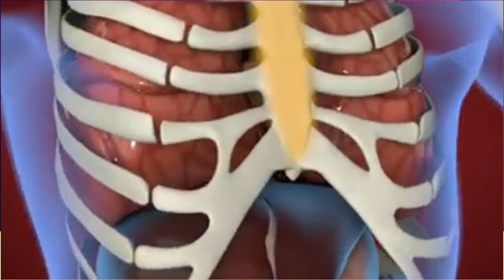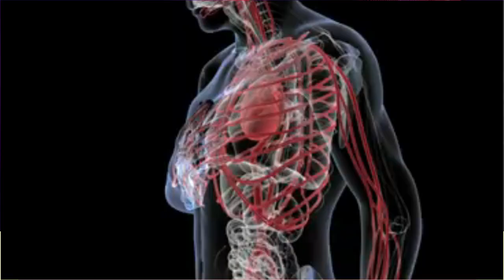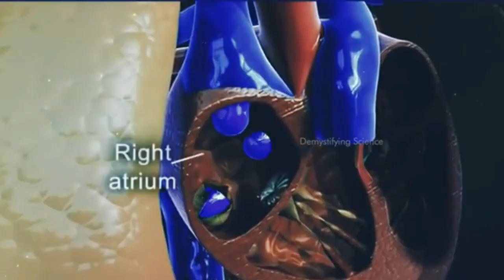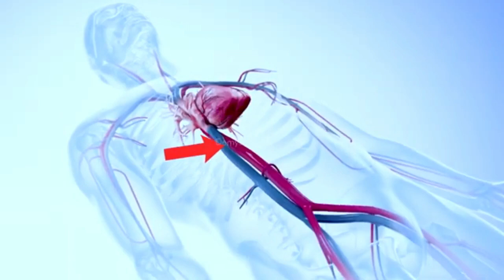ਸਭ ਦੇ ਸੀਨੇ ਦੇ ਵਿੱਚ ਹੀ ਦਿਲ ਧੜਕੇ | Kavita About Heart | Dr Hari Singh Jachak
*ਦਿਲ*

           ਅੱਜ ਸਾਰੇ ਸੰਸਾਰ ਵਿੱਚ ਦਿਲ ਦਿਵਸ ਮਨਾਇਆ ਜਾ ਰਿਹਾ ਹੈ। ਦਿਲ ਨੂੰ ਬਿਮਾਰੀਆਂ ਤੋਂ ਮੁਕਤ ਰੱਖਣ ਲਈ ਕਸਰਤ ਤੇ ਸੈਰ ਤੇ ਜੋਰ ਦਿੱਤਾ ਜਾਂਦਾ ਹੈ । ਤੰਬਾਕੂ ਦਾ ਸੇਵਨ, ਹਾਈ ਬਲੱਡ ਪ੍ਰੈਸ਼ਰ,ਸ਼ੂਗਰ,ਮੋਟਾਪਾ ਅਤੇ ਖੂਨ ਦੀਆਂ ਨਾੜੀਆਂ ਵਿੱਚ  ਚਿਕਨਾਈ ਦਾ  ਜਮਾਂ ਹੋਣਾ ਆਦਿ ਦਿਲ  ਦੀਆਂ ਬਿਮਾਰੀਆਂ ਦੇ ਕਾਰਣ ਹਨ।

       ਵਿਸ਼ਵ ਦਿਲ ਦਿਵਸ ਮੌਕੇ ਦਿਲ ਬਾਰੇ ਬਣਾਈ ਕਵਿਤਾ ਮਿੱਤਰ ਪਿਆਰਿਆਂ ਨੂੰ ਭੇਟ ਕਰ ਰਿਹਾ ਹਾਂ ਜੀ। ਇਸ ਦੀ ਵੀਡੀਓ ਮੇਰੇ ਪਰਮ ਮਿੱਤਰ ਸਰਦਾਰ ਜਗਦੀਪ ਸਿੰਘ ਕਿਰਤ ਵਰਲਡ ਨੇ ਤਿਆਰ ਕਰ ਕੇ ਮੇਰੇ ਯੂਟਿਊਬ ਚੈਨਲ Dr Hari Singh Jachak ਤੇ ਪੋਸਟ ਕੀਤੀ ਹੈ। ਓਨਾਂ ਦਾ ਵੀ ਬਹੁਤ ਬਹੁਤ ਧੰਨਵਾਦ
ਉਮੀਦ ਹੈ ਪਹਿਲੀਆਂ ਕਵਿਤਾਵਾਂ ਵਾਂਗ ਹੀ ਪੜ੍ਹ ਕੇ ਅਤੇ ਵੀਡੀਓ ਵੇਖ ਸੁਣ ਕੇ ਇਸ ਬਾਰੇ ਜਾਣੂ ਹੋਵੋਗੇ, ਕਵਿਤਾ ਅਤੇ ਵੀਡੀਓ ਅੱਗੇ ਦੀ ਅੱਗੇ ਸ਼ੇਅਰ ਕਰਨ ਦੀ ਕਿਰਪਾਲਤਾ ਵੀ ਕਰੋਗੇ ਅਤੇ ਦਾਸ ਨੂੰ ਅਸੀਸਾਂ ਦੇ ਕੇ ਨਿਵਾਜੋਗੇ।

 *Heart*

       World Heart day is celebrated annually all over the world on 29th of September. This initiative was founded in the year 2000. Main aim is to spread awareness regarding heart.

    I am sharing a  Poem on heart with all  friends on Facebook and wattsapp . Video of the same prepared by my friend Jagdeep Singh Kirat World. Please share it with all friends  who are in your contact .